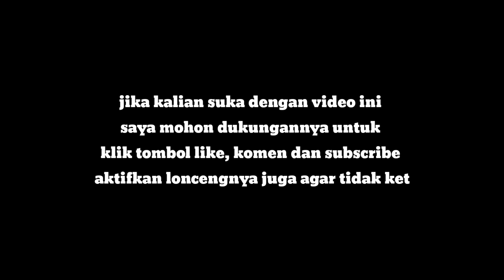SKEMA CARA GULUNG ULANG DINAMO BLOWER KEONG NON KAPASITOR MERK ALDO UNTUK PEMULA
Assalamualaikum sahabat teknik dimanapun kalian berada di video kali ini saya akan memberikan cara yaitu cara menggulung ulang dinamo blower keong 2 in 1 merk aldo (non kapasitor),bagaimana caranya..?simak saja videonya sampe habis yaa..

Untuk kalian yg baru bergabung di channel ini saya mohon dukungan nya untuk klik tombol like komen dan subscribe aktifkan loncengnya juga agar tidak ketinggalan informasi menarik berikutnya dari channel ini terimakasih.

Dan tonton juga video² saya yg lainya yaa hehehe.